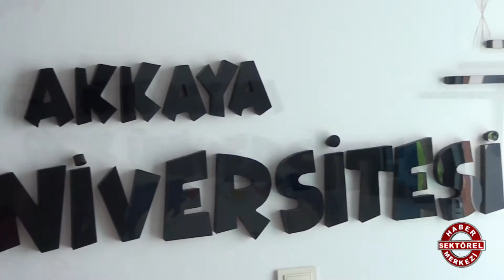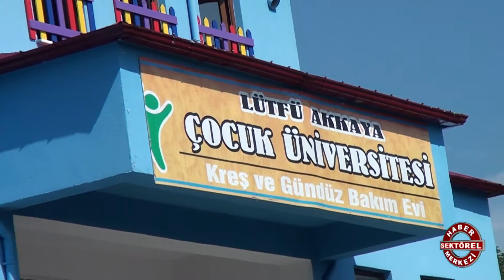LÜTFÜ AKKAYA ÇOCUK ÜNİVERSİTESİ - ARTVİN HOPA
ARTVİN

HOPA